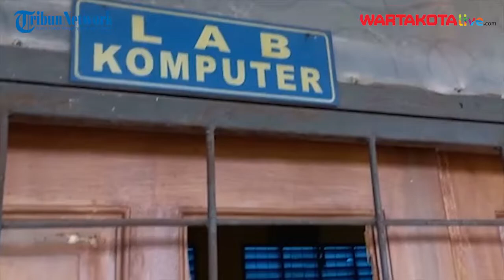9 Kelas di SMPN 2 Kosambi Rusak Parah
Sebanyak 9 kelas di SMPN 2 Kosambi, Kabupaten Tangerang, dikosongkan karena kondisinya rusak parah.

Melalui pantauan Wartakotalive.com, 9 kelas yang dikosongkan tersebut berada di dua gedung, dan seluruhnya berlokasi di lantai dua dari setiap gedung.

Pada gedung pertama, seluruh kelas yang berada pada lantai dua dikosongkan. Kelas yang dokosongkan pada gedung tersebut adalah tiga ruangan kelas 8 dan satu ruangan lab komputer.

Kondisi kelas pada gedung tersebut sangat memprihatinkan, 80 persen lantai atau ubin yang berada di kelas-kelas tersebut, hampir seluruhnya terlepas dan pecah berkeping-keping.

Selain itu, puluhan jendela kelas tersebut telah copot lantaran kusennya telah keropos, dan tiga kelas diantaranya tidak memiliki pintu. Selain itu, terdapat belasan plafon yang sudah bolong pada setiap kelasnya.